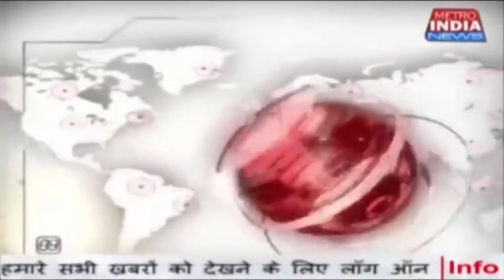पोईसर जिमखाना में सांसद गोपाल शेट्टी के हाथों गणतंत्र दिवस पर ध्वजारोहण किया गया